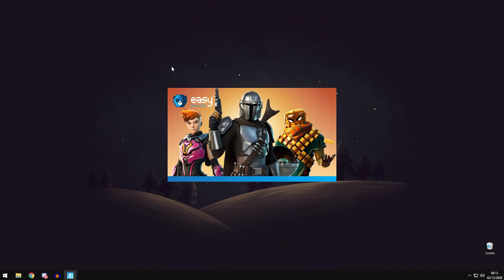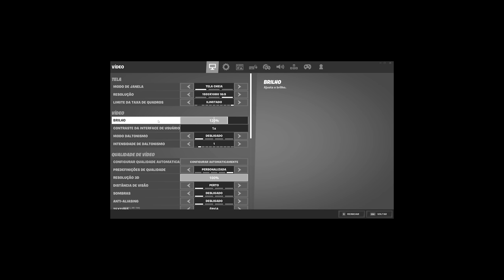ESSE JOGO TÁ MUITO LISO MANOO !!! Temporada 5 / Capitulo 2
❤️ Me apoia na loja: Mariu

USE o cupom MARIU e ganhe 20% na hora da compra, ou teste por 7 dias gratis sem compromisso...

| TIMECODE |

Fiz naum... :/

Processador: Ryzen 7 3800X
Placa de Video: RTX 2080 8GB (GIGABYTE)
Memoria RAM : 16GB RAM Tridentz Rgb
Placa Mãe: Tuf B450m Plus
Fonte: 600W(EVGA)
SSD: 240GG
HDD: 2TB